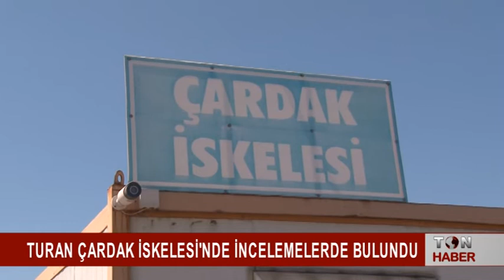TURAN ÇARDAK İSKELESİ'NDE İNCELEMELERDE BULUNDU